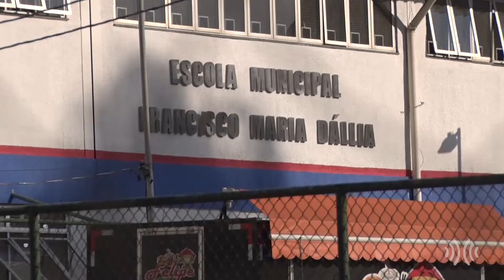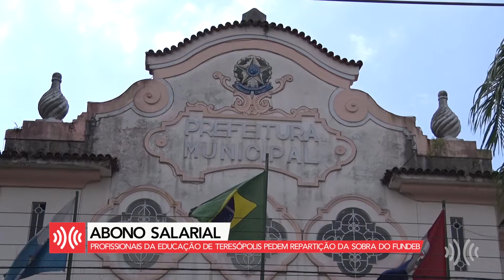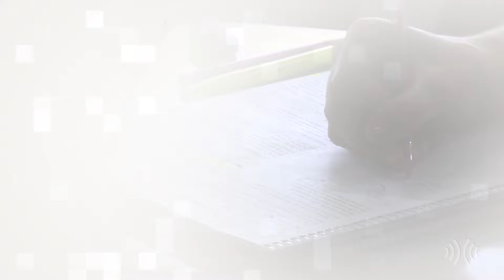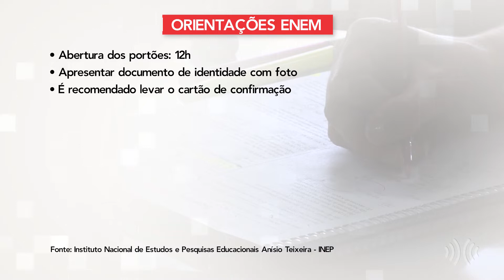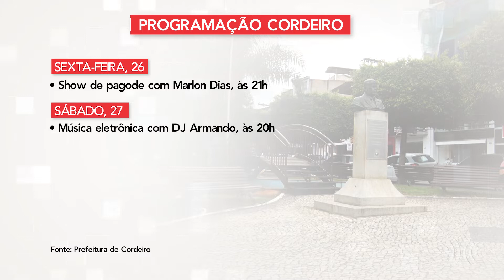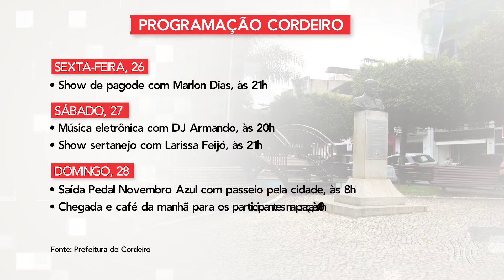Multiplix Notícias - Noite | Íntegra 26/11/2021